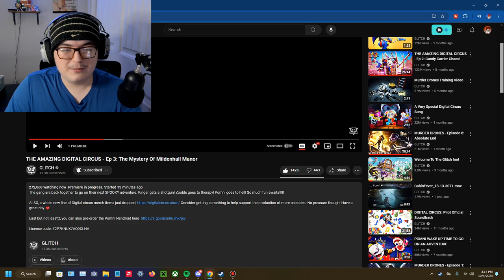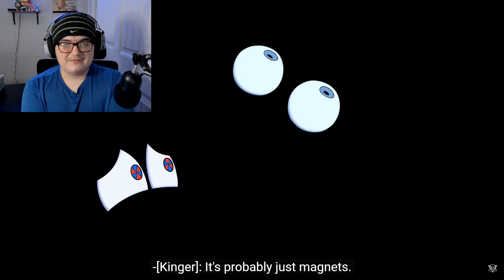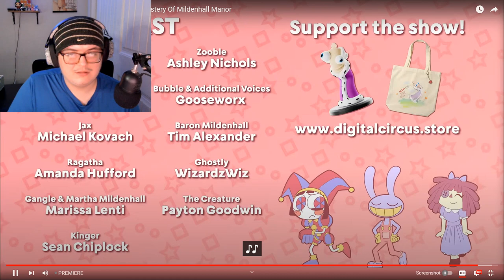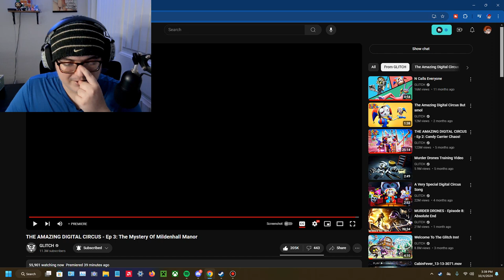THE AMAZING DIGITAL CIRCUS - Ep 3: The Mystery Of Mildenhall Manor REACTION!!!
This was a really good one right here and I was really surprised with some parts in this but overall I will definitely say this one is my favorite episode so far.